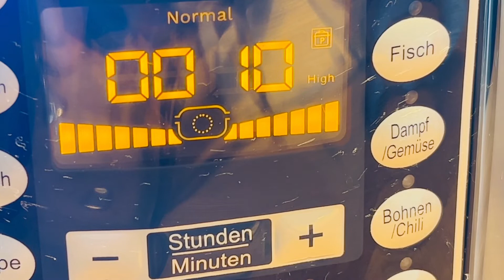Der beste Reis in 12 Minuten aus dem Schnellkochtopf mit Nelke, Lorbeerblatt und Sesamöl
Klebriger duftender Reis mit Nelken, Lorbeerblatt und Sesamöl verfeinert!
In 12 Minuten aus dem Schnellkochtopf von SilverCrest…. Probiert es aus …

Zutaten:
1 Tasse Reis
1 Tasse Wasser
Salz
3 Lorbeerblätter
3 Nelken
1 TL Sesamöl

Guten Appetit